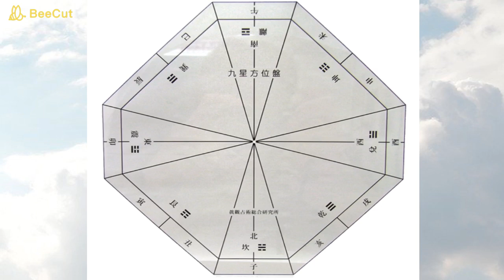【気学】九星気学の特性 ～七赤金星の人・八白土星の人・九紫火星の人～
神学びを進めましょう！

【気学】

九星気学の特性

七赤金星の人
八白土星の人
九紫火星の人

‹お勧め動画›

『問い合わせ』
動画内容のご質問など何でもWELCOME!

【開運伝道師】（遠藤裕行）

２５年間の鑑定師活動で２万人以上を鑑定。

【占術】
気学、姓名判断、タロットカード、手相、名刺相、印相、
数霊術、東洋の聖人カード（オリジナル）

〖出版実績〗
２０１１年２月　　「開運！ひらがな姓名判断」　池田書店
２０１３年６月　　「ビジネス運がわかる名刺占い」　双葉社
２０１７年４月　　「絶対開運」　ヒカルランド
２０１９年１０月　「東洋の聖人カード」（オラクルカード）　JMA
２０１２年６月　　「ａｎａｎ」　マガジンハウス社